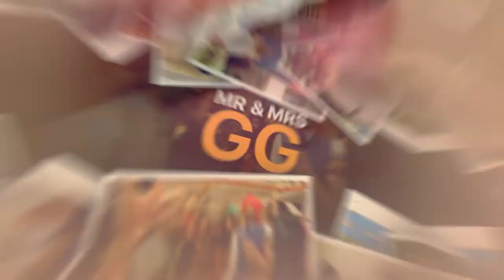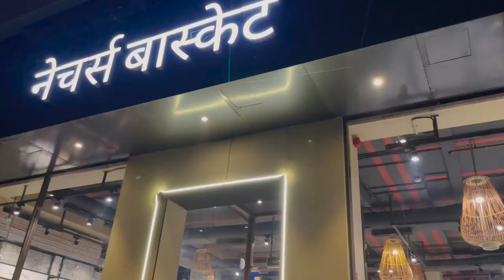Anayka's first trip to the supermarket | Mr and Mrs GG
Hey GG Family! ✨ Hello My Fam,

We all know that winter has arrived and we all need to take care of our bodies along with our health and what's better than to use Plum BodyLovin' Vanilla Vibes Body Oil and Vanilla Vibes Body Mist to moisturize your skin and keep you fresh whole day by smellin like a cupcake.

Collaboration Yuvikafam Smellingood Cupcake PBL 🌟 Join the Mr and Mrs GG Family! 🌟

Hey there! We’re always sharing fun, relatable content, and we’d love for you to be part of our journey.

Got any questions or thoughts? Drop them in the comments below, and we’ll be happy to chat! 💬

Note:
Stay positive, stay curious, and keep embracing the chaos of life! 🌟